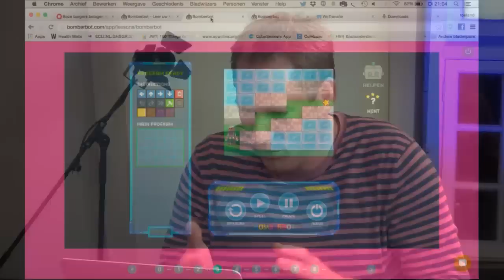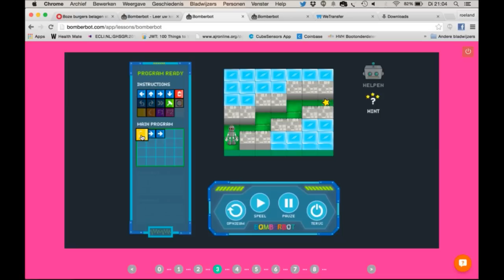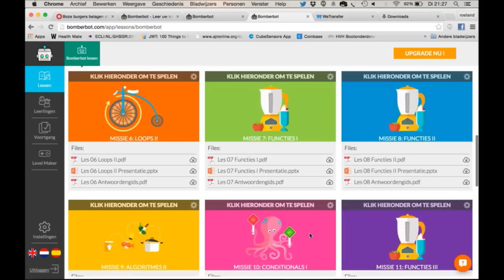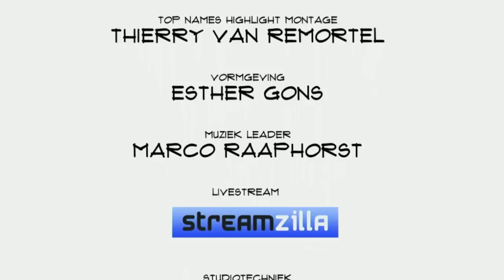Joost Bazelmans (Bomberbot): "Het is belangrijk is dat kinderen leren programmeren."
Kinderen zouden naast taal, rekenen en nog wat andere vakken ook de basis van programmeren moeten leren. Bomberbot voorziet in deze behoefte en biedt docenten volledig uitgewerkte lessen waarmee ze direct aan de slag kunnen. CCO Joost Bazelmans praat in Top Names over onderwijs, programmeren en de toekomstplannen van Bomberbot.